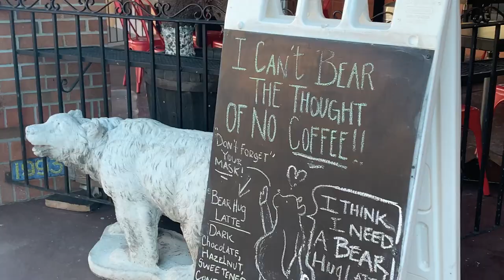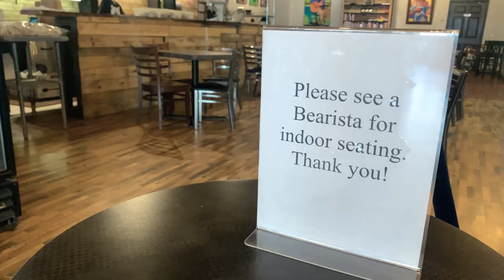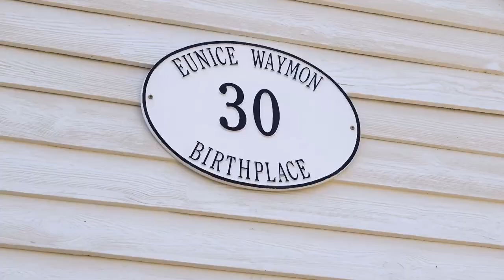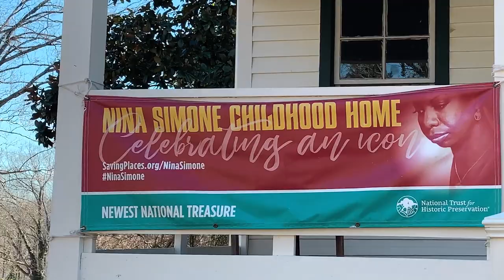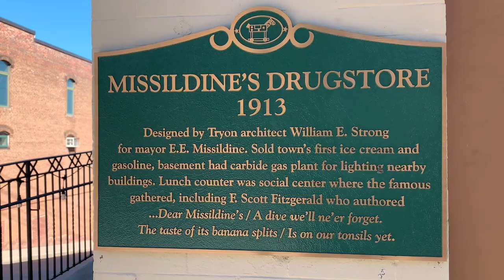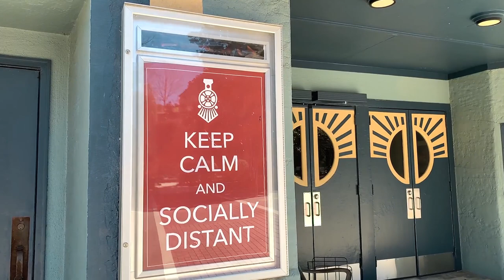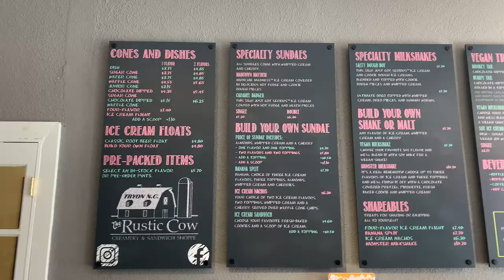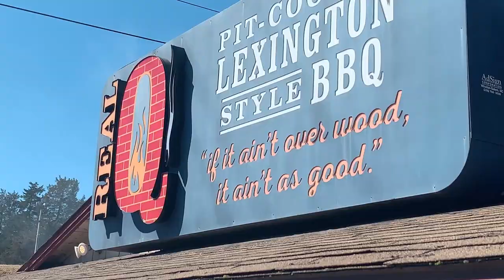FEELING GOOD | NINA SIMONE's Childhood Home In Tryon, NC | Vlog no. 25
This week we didn't have to go far to explore the childhood home and town of a National Treasure and Icon: Ms. Nina Simone. We were "Feeling Good" 😉 as we visited Nina Simone's childhood home to see where she lived when she first learned to play piano, launching her classical training and storied career.

We got to go right up to the house and peek in the windows, and it looks like they may be making plans and preparations to restore it! With any luck, it will eventually be opened to the public to go inside and see the piano and sheet music, a bed, and some of her family's religious items (those are some of the things we spotted through the windows).

LOCATION:  Tryon, North Carolina, USA

Watch our voyage from California to North Carolina, including stops at the Grand Canyon, Route 66, and Cadillac Ranch!

All the gear in our vlogging kit!

CHAPTERS:

00:00 Intro
00:22 Breakfast in Hendersonville
02:37 Nina Simone's childhood home
03:38 Nina Simone Plaza
05:21 Trying to get lunch in Tryon
07:16 Next week...

SEO:

We use Tubebuddy to help us optimize our vlogs for SEO. Their tag search and rankings tools are fantastic and their plans are very affordable. If you're a vlogger or video creator and you could use a boost in searches and being suggested to new viewers, you can sign up for Tubebuddy and also support this channel at the same time! Win-win!

Married in 2008, we love to travel and explore whenever possible. Fast forward to 2020 and the global pandemic that left us "safer at home" and without jobs. Stuck in Los Angeles, and with outdoor spaces starting to reopen to the public, we decided to take the opportunity and free time to explore our amazing city and nearby places. Some of the places we visit are old faves, others are new discoveries, and we're excited to take you along with us as we share them all.